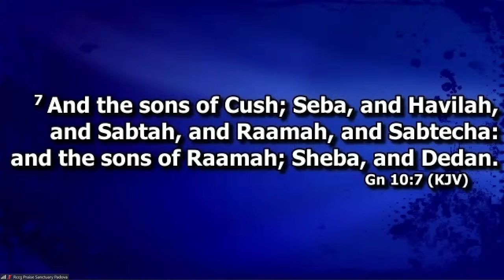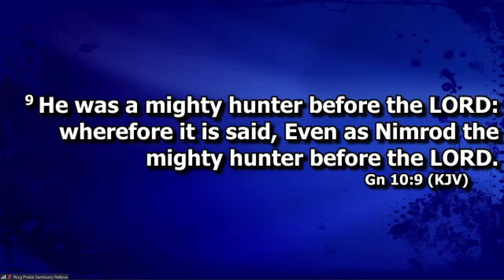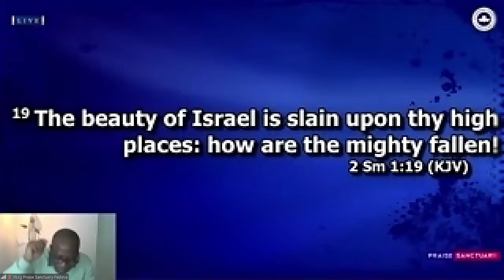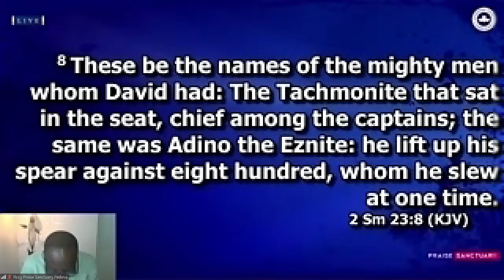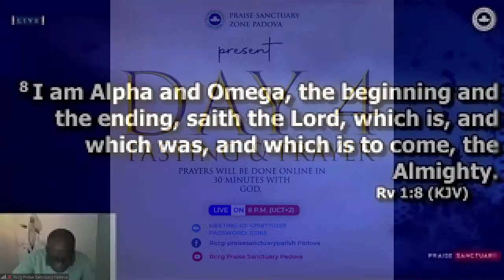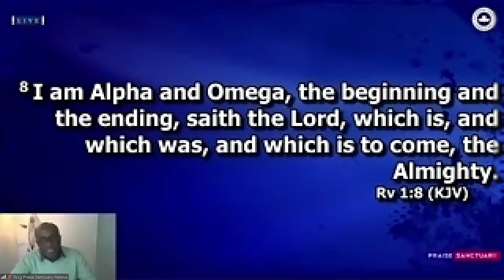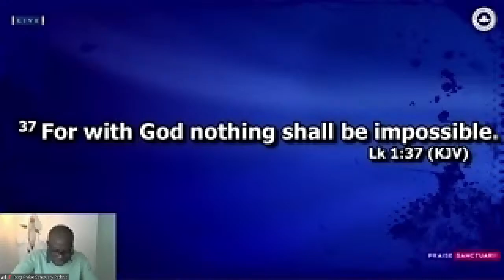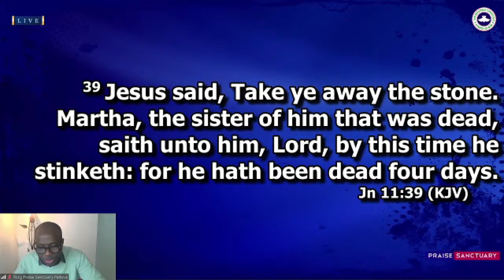30 MINUTES WITH GOD 2021 | DAY 111